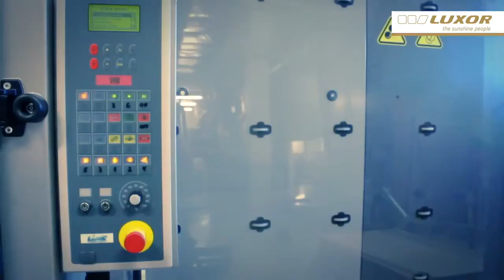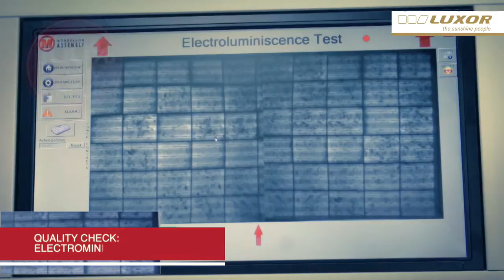Luxor Solar: Produktion der Glass Glass Module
Video über die Produktion der Glas-Glas Module.
Luxor ist von der Qualität so überzeugt, dass sie 30 Jahre Produkt und Leistungsgarantie geben.